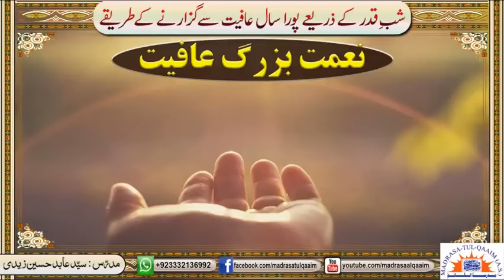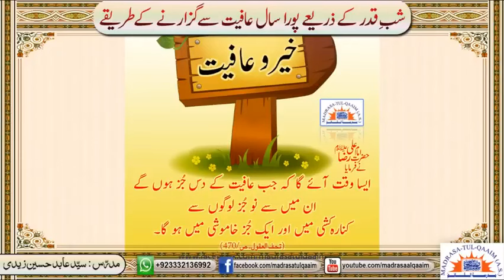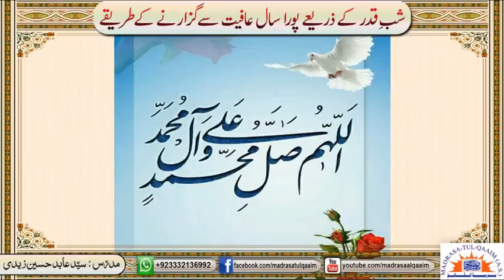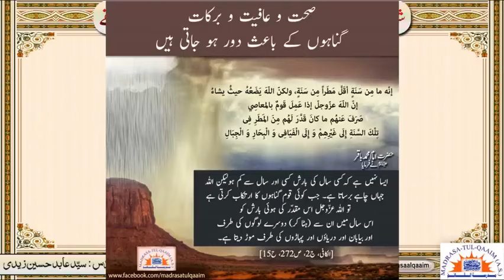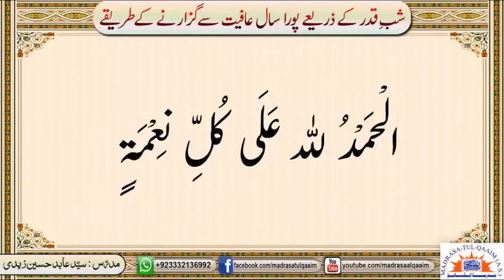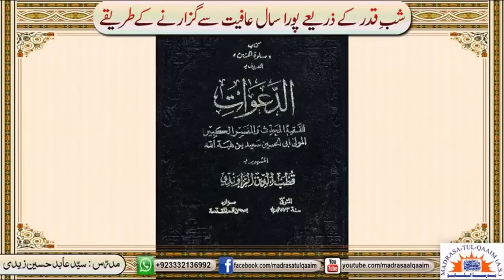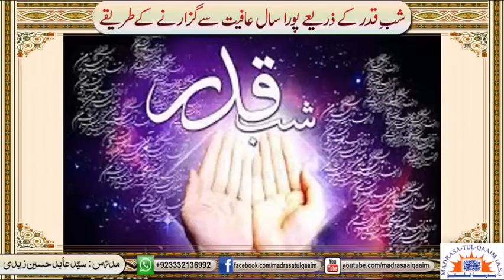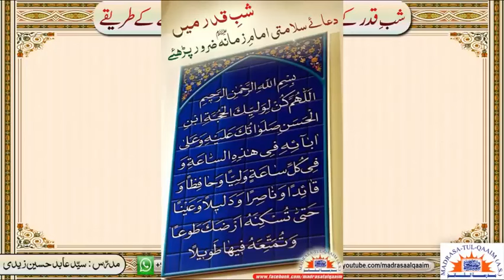HOW TO ACQUIRE THE WEALTH OF AFIYAT - Syed Abid Hussain Zaidi